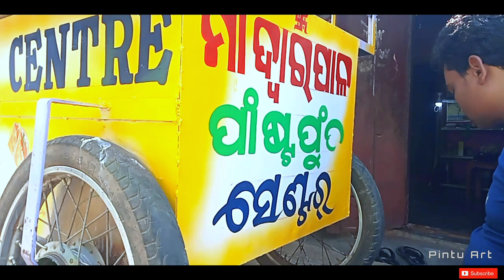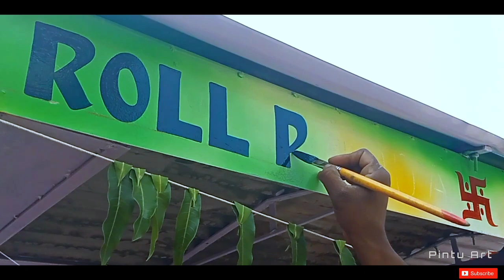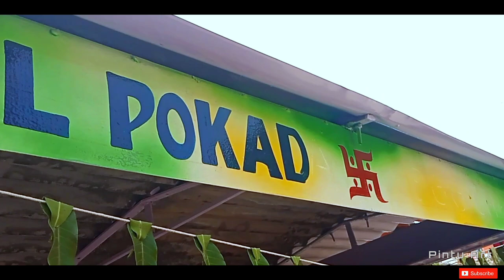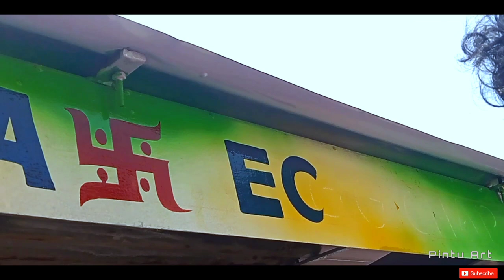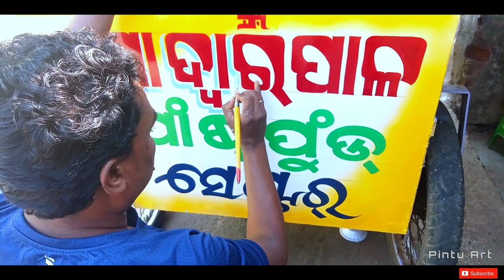Stall creative Art// Creative Painting// Pintu Art painting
Stall creative Art and Painting// Pintu Art & Painting